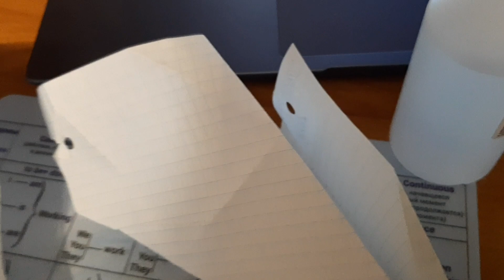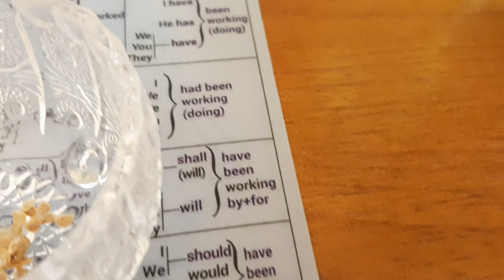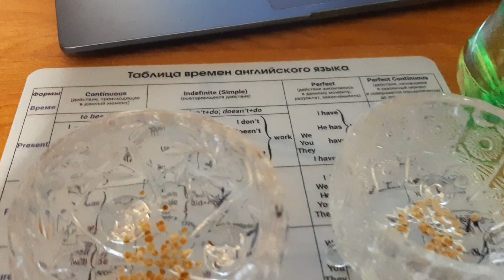Домашние животные в деревне: Козы, собака, ЦЫПЛЯТА.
❤❤❤Если Вы посмотрите моё видео с помощью приложения VPN я вам буду очень благодарна.❤❤❤ Люблю целую, Ира .